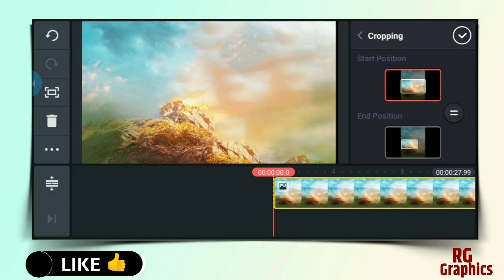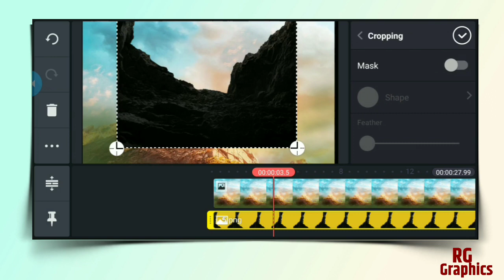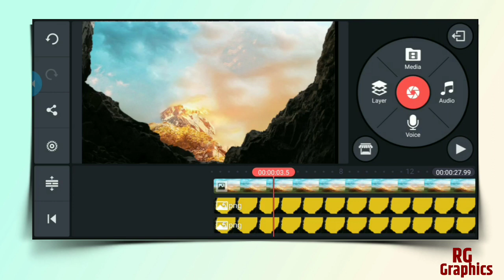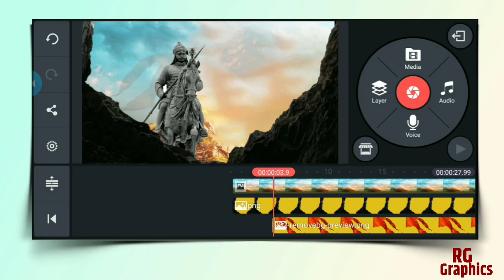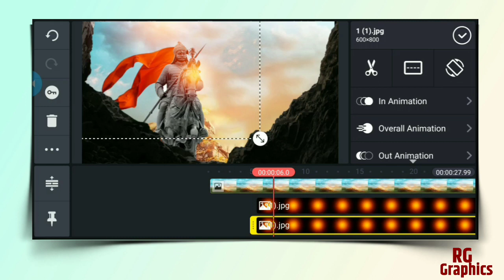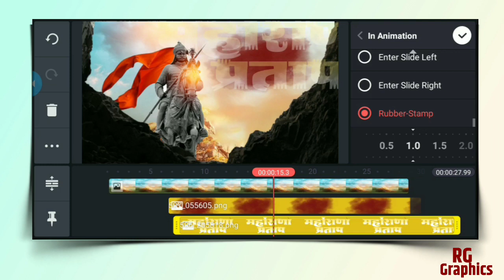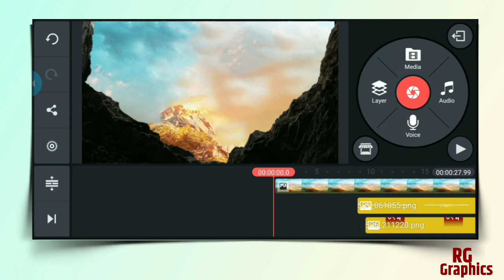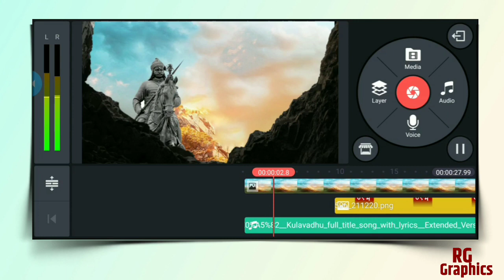Maharana Pratap jayanti video editing,Maharana Pratap jayanti banner editing,Maharana Pratap jayanti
Maharana Pratap jayanti video editing, maharana pratap jayanti banner editing, Maharana Pratap jayanti status, Maharana Pratap jayanti video,
👆Following Instagram👆

Like करा...
comments करा.
Password:- RANAJI

Thanks.